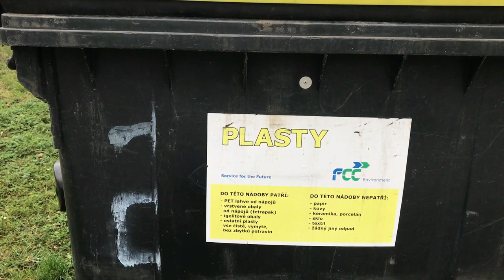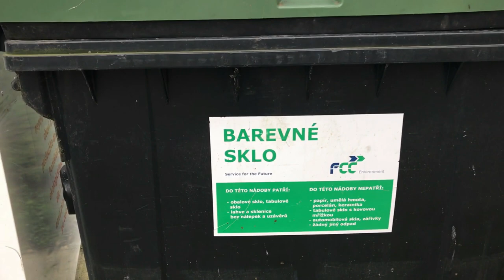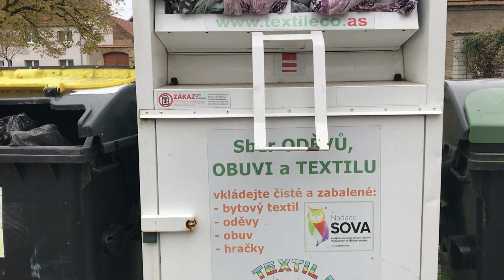Куда выбрасывают мусор в чешской деревне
На моем канале вы узнаете о жизни в Чехии и Европе. Я показываю интересные места, рассказываю о событиях и личных впечатлениях, делюсь полезной информацией.

В этом видео я покажу как выбрасывают мусор в чешской деревне.